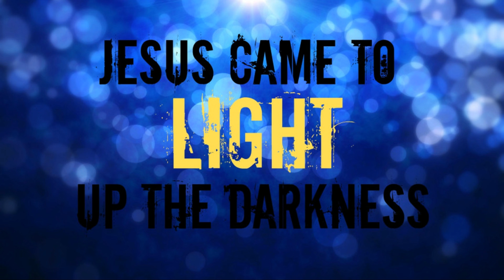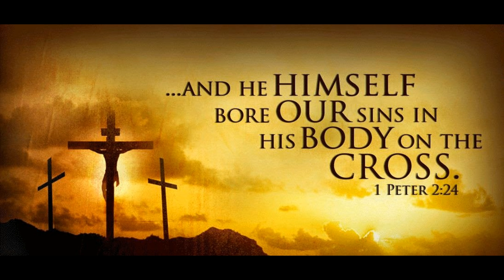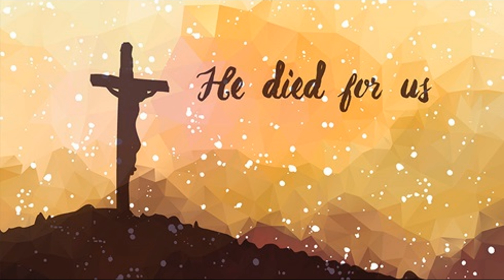Kanayille Kalyananaalil Cover Version Ft. Jonas George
Orginal Soundtrack Credits:

Music Composer :- JM Raju
Singer:-  KJ Yesudas
Lyrics :- Mar Joy Alapatt

Music Arrangements, Programming, Mixing and Mastering by

                                     Jonas George